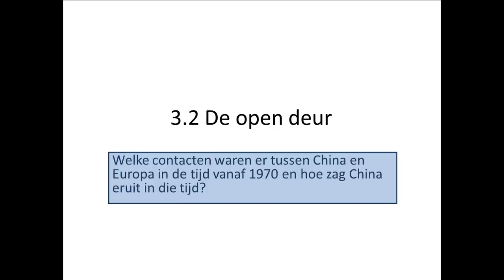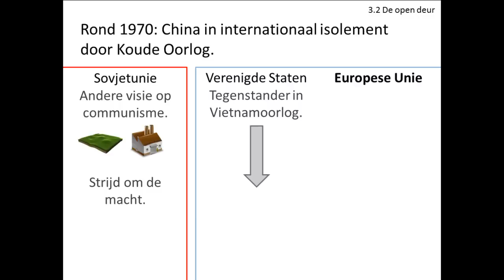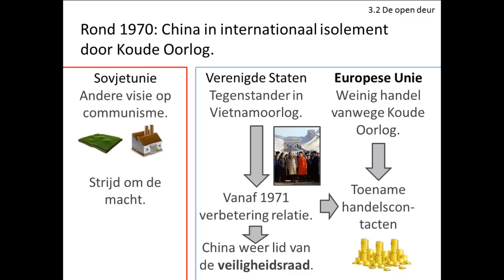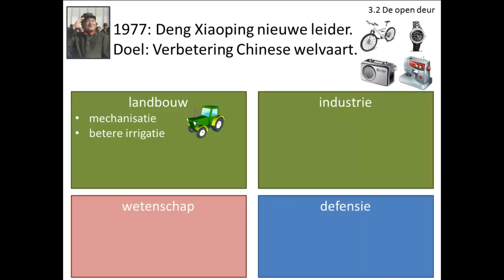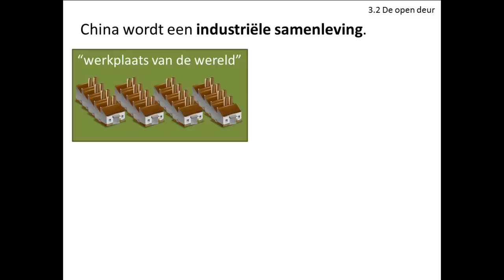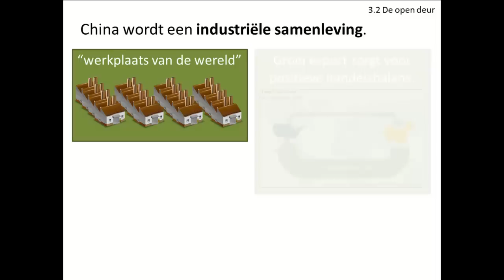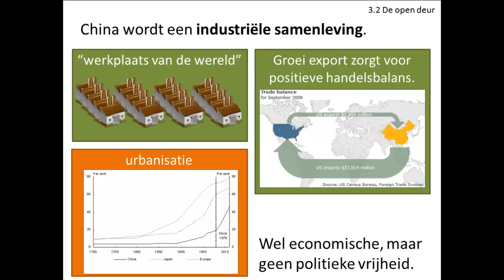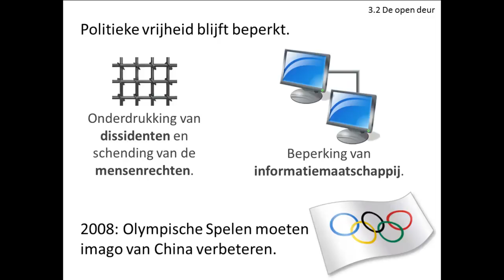3.2 De open deur (China en Europa - Geschiedeniswerkplaats)